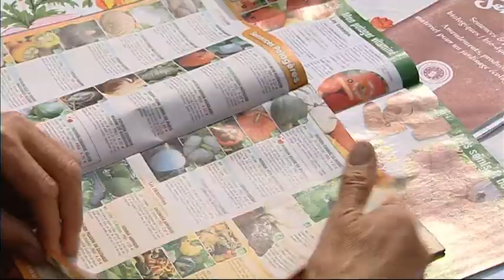2011 - Vidéo LE POTAGER : Un jardinier passionné de variétés anciennes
Jean-Marc MULLER - Jardinier amateur